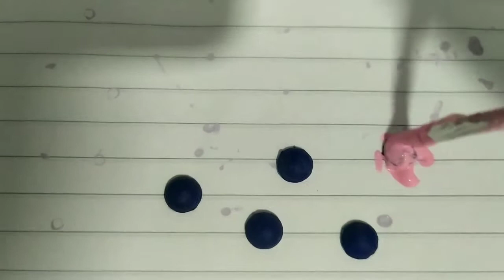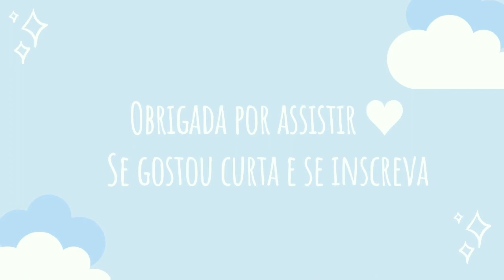Diy: Miraculous da Mayura e Piggela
Oi gente! Esse é mais um dos vídeos ensinando miraculous, dessa vez fiz os da Mayura e Piggela.